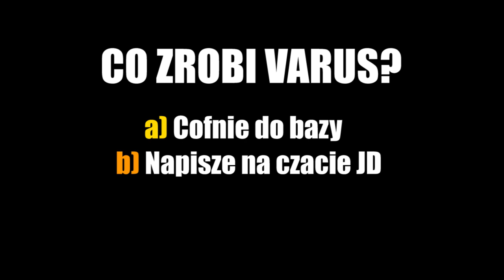#60 Tymczasem - Powrót Boga Gry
► Muzyka outro:
[Bounce] Saber - Knockout [PromoWolves Howlout]
✖BIBLIOTEKI: